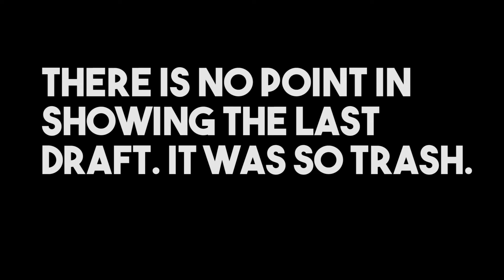FUT BIRTHDAY DRAFT MADNESS! HOW MANY FUT BIRTHDAY CARDS CAN WE GET? (FIFA 19)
FIRST FUT DRAFT ON THE CHANNEL! Let me know your thoughts on the video guys. If you wanna see me do more drafts like this let me know as well as I really enjoyed making this vid. ALSO to all you new legends would mean a lot if you could drop a sub, and a like is always appreciated. Have a great day legends!